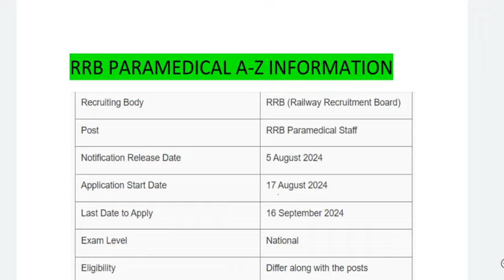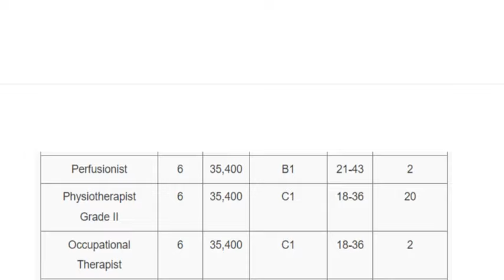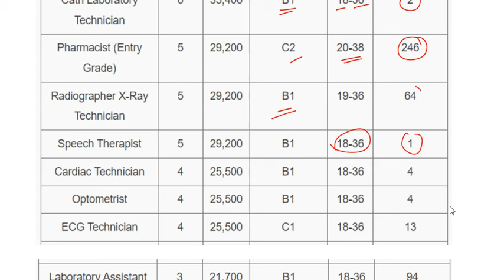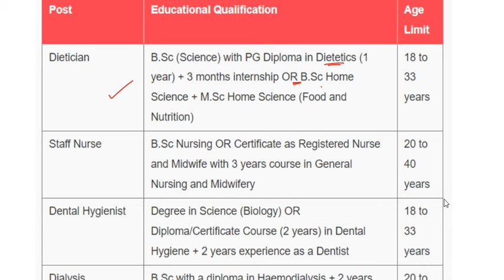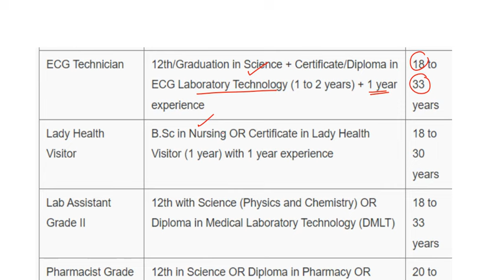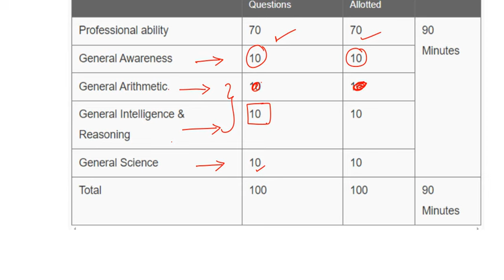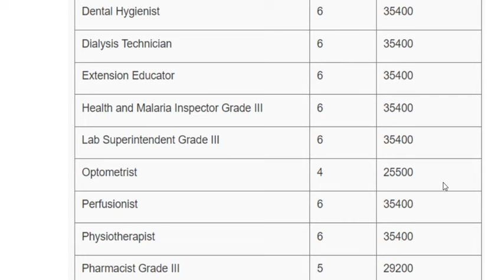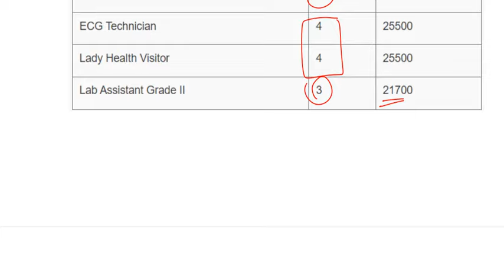1376+ VACCANCIES| ரயில்வே மற்றொரு வாய்ப்பு 🔥| RRB PARAMEDICAL RECRUITMENT 🔥| A-Z INFORMATION